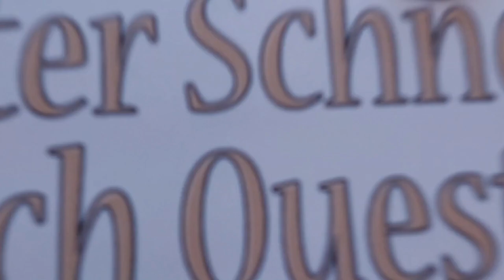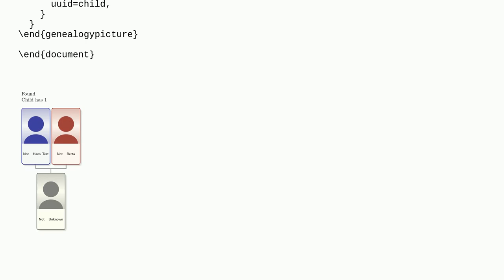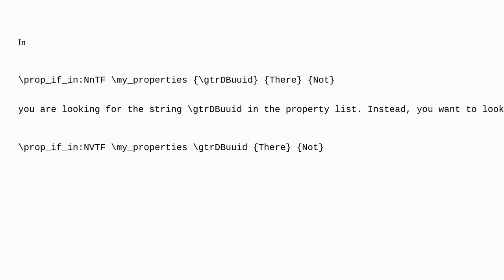Tex: Using genealogytree database entries as keys in l3prop property lists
Using genealogytree database entries as keys in l3prop property lists

A special thanks goes out to the community

  l3prop genealogytree